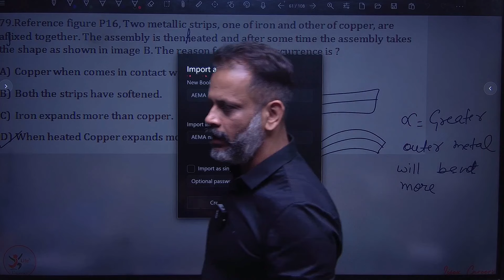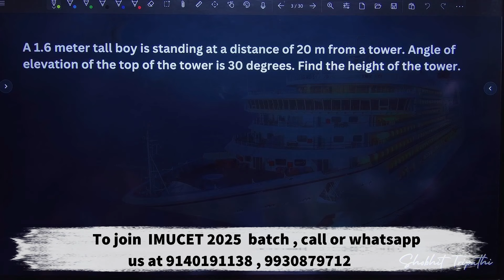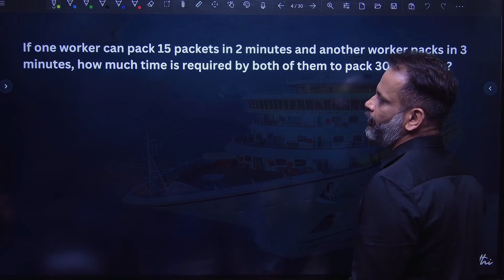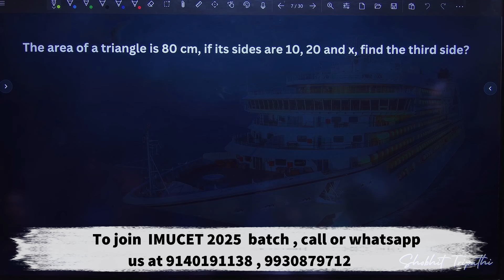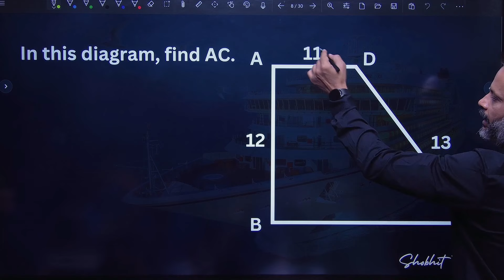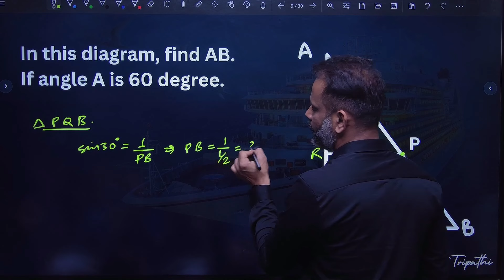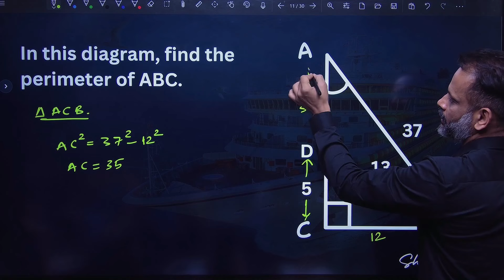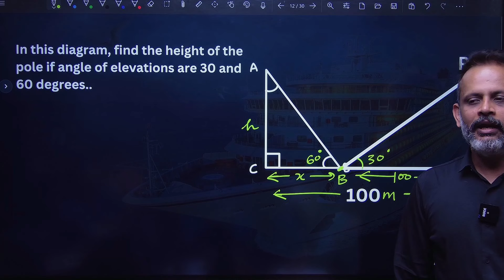Anglo Eastern Interview Question | Sponsership 2025 || Lifex Careers